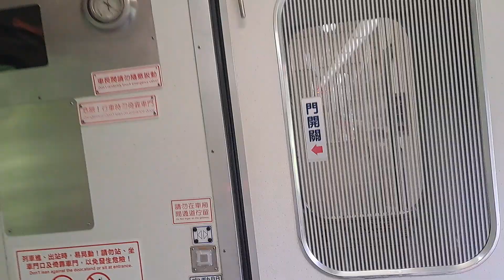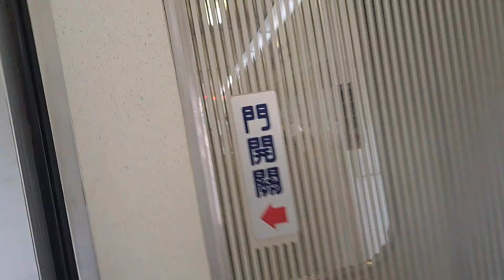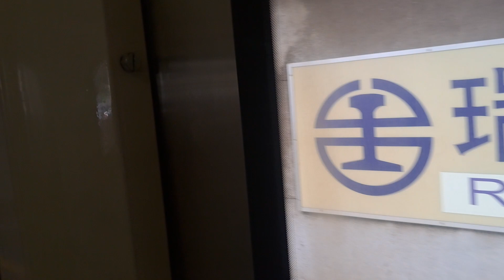272次苗栗發車開往花蓮的PPE1061單電豬PP電頭+十二節PP車廂+PPE1037單電豬PP電頭PP自強號，4119次瑞芳發車開往樹林的銀綠色微笑號EMU900型十輛一編組EMU906區間車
113/5/19七堵站8:09分拍攝272次苗栗發車經由山線開往花蓮的PPE1061單電豬PP電頭+十二節PP車廂+PPE1037單電豬PP電頭PP自強號，4119次瑞芳發車經由宜蘭線開往樹林的銀綠色微笑號EMU900型十輛一編組EMU906區間車